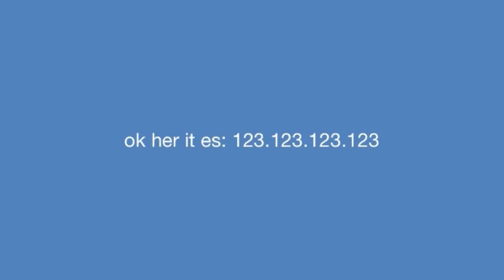flamingo fans when someone says he’s cringe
flamingo fans bee liek